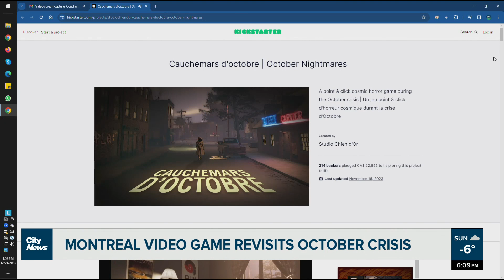Montreal video game inspired by 1970 Quebec October Crisis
“How fear was used,” said Olivier Leclair, from Studio Chien d’Or, when speaking about the video game he is developing called Couchemars d’octobre that revisits the Quebec October Crisis with an added horror element. Gareth Madoc-Jones reports.